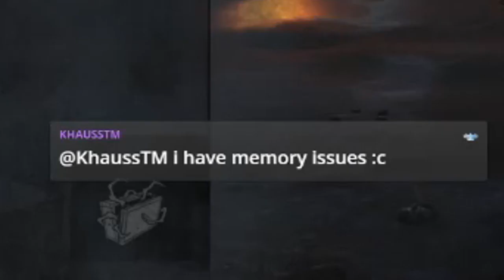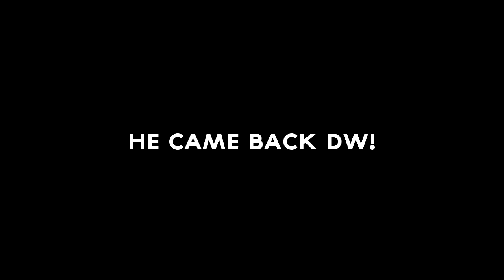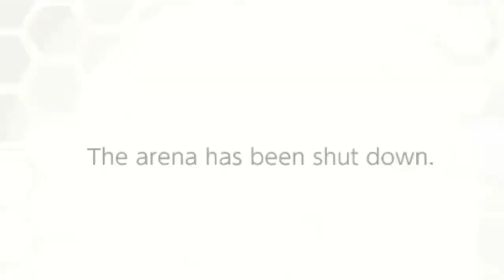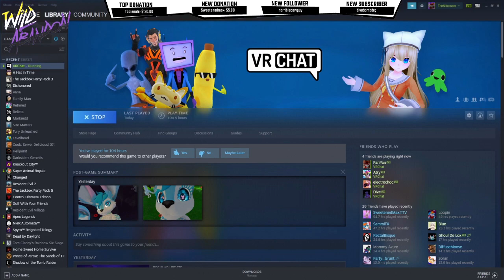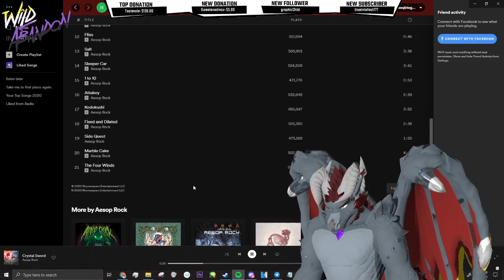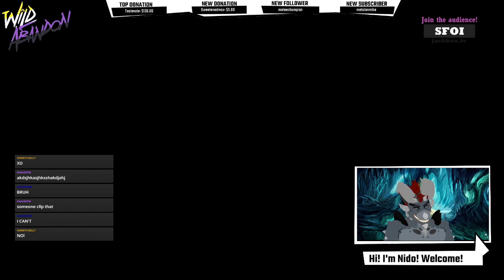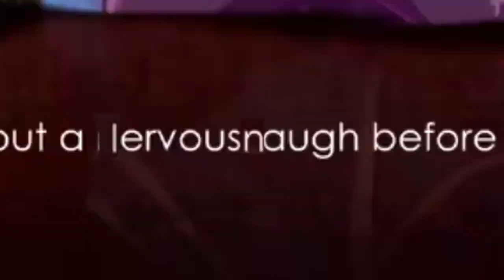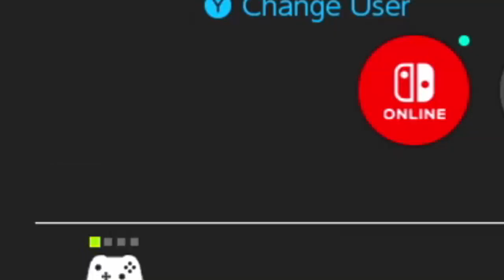Smothering myself in my own what now??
Figured since I had this laying around I'd re-upload it. I won't be doing a ton of these since they take so much more work than they're worth, but there's too many good moments here to be lost forever.

If you like what you see here, perhaps toss me a follow on Twitch? We're just on the brink of hitting 1k followers, so every follow helps!